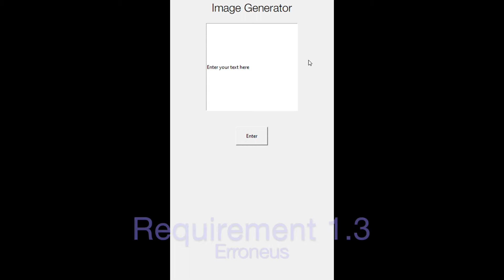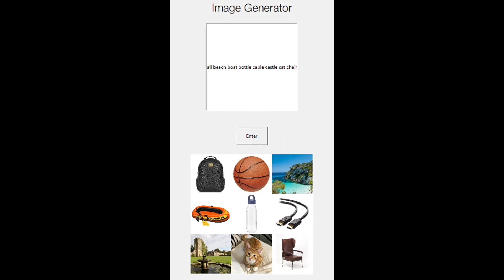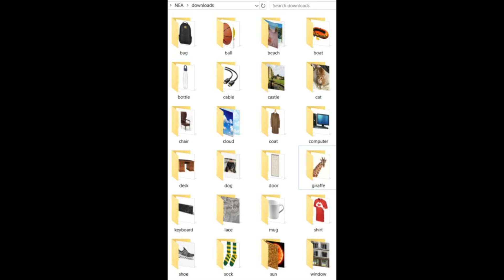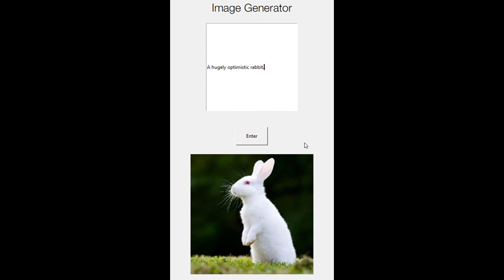Image Generator | NEA Testing